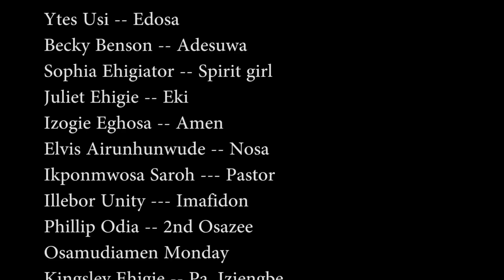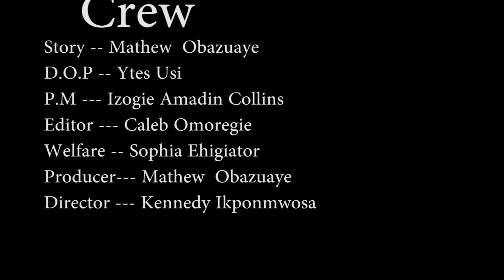OVBIYEMWEN PART 2 LATEST BENIN Final MOVIE 2022